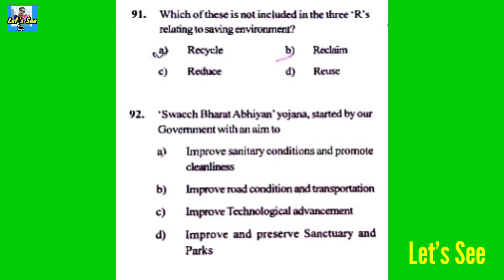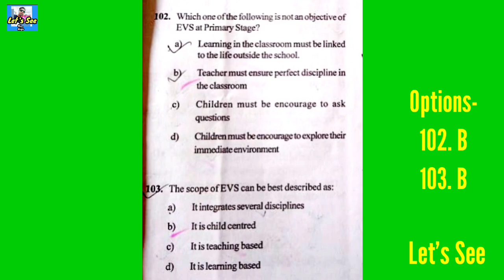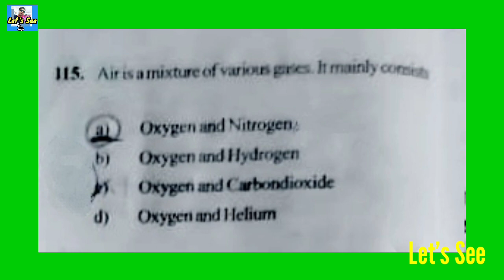Evs ( Environmental studies) || Paper 1 || Meghalaya TET 2021 || 30 Of 30 fullysolved By Let's See